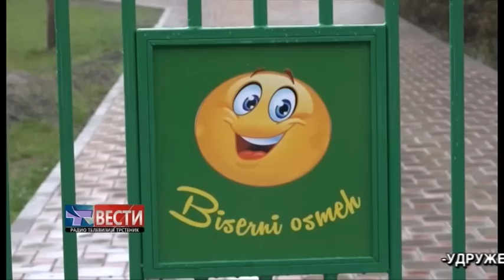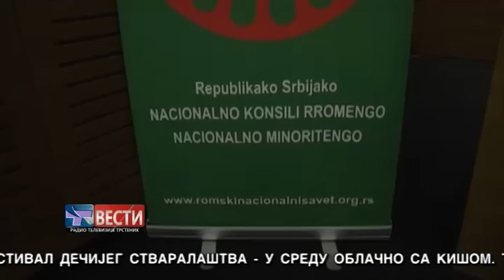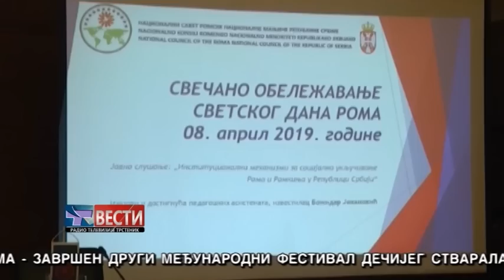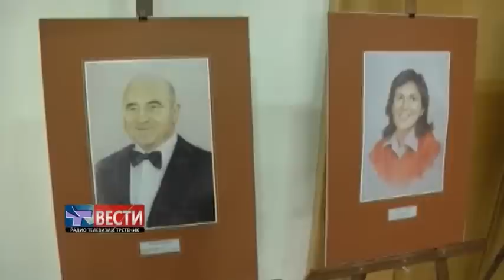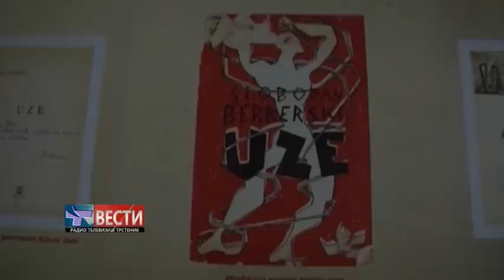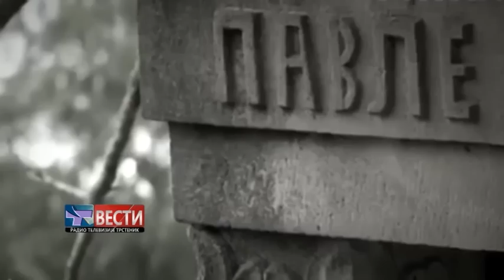Vesti 09 04 2019